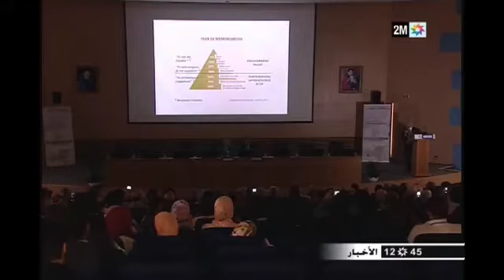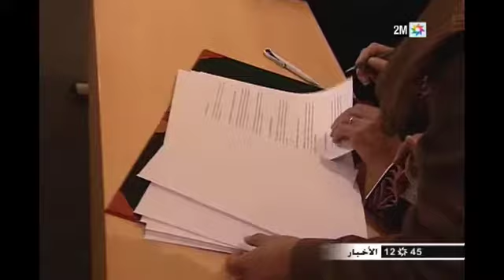UM6SS Académie de Médecine de france - Reportage 2M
Séance Délocalisée de l'Académie de Médecine de France à l'UM6SS sous le thème : Maroc - France : Débats en Santé le 25 et 26 Avril 2017